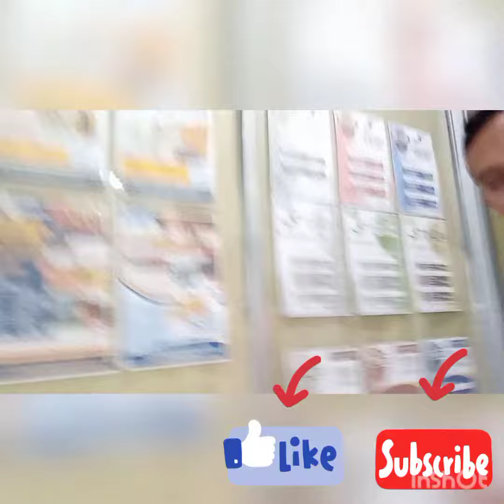Centering Business Center Binan laguna